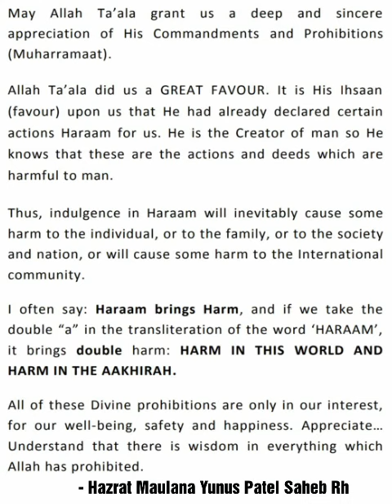Qurbani Lesson - Hazrat Maulana Yunus Patel Saheb Rh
I often say: Haraam brings Harm, and if we take the double “a” in the transliteration of the word ‘HARAAM’, it brings double harm: HARM IN THIS WORLD AND HARM IN The AAKHIRAH.
- Hazrat Maulana Yunus Patel Saheb Rh